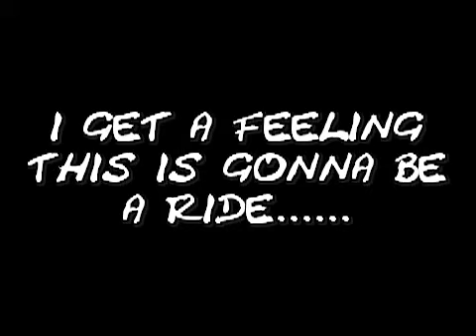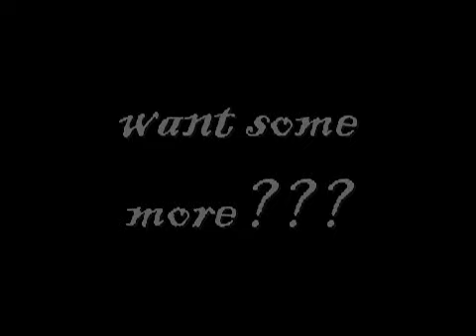Kailasa ProNite Teaser @ Manzar 2k10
kailash kher performing live at Manzar, the cultfest of Institute of Chemical Technology, Mumbai on sunday,31st of Jan. be there!!. for passes contact